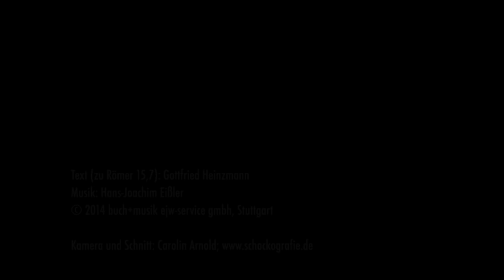Wie Christus Mir So Ich Dir - Lied zur Jahreslosung 2015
Text (zu Römer 15,7): Gottfried Heinzmann

Steffi Neumann (Gesang)
Johannes Koch (Gesang)
Martin Ergenzinger (Akustische Gitarren)
Heiko Koengeter (E-Gitarren)
Hans-Joachim Eißler (Tasten, Programming, Shaker, Backings)

Aufgenommen in Königsbach von Heiko Koengeter (Gitarren) und im VorwärtsKasten in Metzingen von Hans-Joachim Eißler (Tasten, Programming, Shaker).
Gesang aufgenommen von Daniel Konold im Werkall Studio in Ulm (Johannes Koch) und von Rainer Gleim im Sound Pure Studio in Metzingen (Steffi Neumann).

Produziert und arrangiert von Hans-Joachim Eißler.

Abgemischt und gemastert von Bernhard „Böni“ Hahn in den Tin Roof Studios in Stuttgart.

Video produziert von Carolin Arnold.

Mitwirkende beim Video:
Thomas Schmid (Schlagzeug) / Andreas Weible (Bass) / Steffi Neumann / Johannes Koch / Martin Ergenzinger / Heiko Koengeter / Hans-Joachim Eißler.
Die Portraits:
Annelie Basharan, Julia Beck, Eberhard Brodbeck, Lorella Di Santo, Mekonen Ghebreyohanes, Samuel Ghebreyohanes, Micha Haug, Lisa Hirrle, Johannes Koch, Sarah Koyyuru, Steffi Neumann, Albert Schock, Annalena Wahl, Friedel Weible.

Wir bedanken uns bei:
Den vielen Akteuren, die bei der Portrait-Geschichte mitgemacht haben! Steffi, Johannes, Ergi und Heiko für euren kreativen Input und die zusätzliche Zeit beim Videodreh. Thomas Schmid und Andreas Weible fürs Mitmachen beim Video. Bea Fähnle und Claus Arnold für die Unterstützung. Dieter Zeiske für die Gastfreundschaft. Viviene Schlecht fürs Dabeisein. Rainer Koch von Koch Lichteffekte für den Support. Jo Koch für die feinen Gitarren. Daniel, Rainer und Böni für die Studiozeit. Tobias Kurrle fürs Bouncen. Dem EJW und dem musikplus-Team für die Möglichkeiten. Gottfried Heinzmann und Raphael Fauth fürs Mitdenken. Eberhard Fuhr und Floh Maier fürs Promoten.

Noten, Liedtext, Chorsatz, Klaviersatz, Leadsheet, mp3, Instrumental-Playback, Bläsersatz, Musikvideo, Videokommentar, Gedanken zum Lied.

Gottfried Heinzmann ist Leiter des EJW. Hans-Joachim Eißler ist Landesreferent bei musikplus (Popularmusik im EJW).

(Martin Ergenzinger und Heiko Koengeter)

Die Jahreslosung 2015 lautet: „Nehmt einander an, wie Christus euch angenommen hat zu Gottes Lob“ (Römer 15,7).